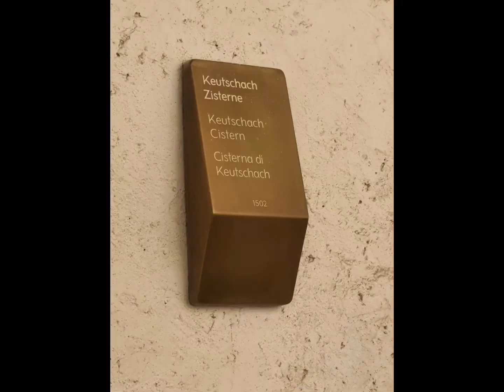Godji explores Europe: Salzburg, Austria 🇦🇹 (in photos)